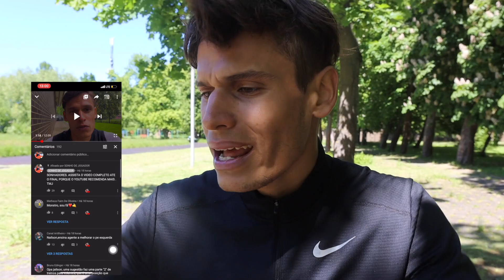EVOLUINDO 90% SUA PERNA ESQUERDA COM ESTE TREINAMENTO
Olá sou o Nailson, jogador profissional há 9 anos. Tenho uma longa história dentro do futebol. Joguei no Santos futebol clube e fui campeao da Copa São paulo, sendo eleito o melhor zagueiro da Competição , já ganhei titulos importantes! Joguei em Portugal durante 3 anos e atualmente defendo o Baltika, na Rússia.

Criei esse canal, para compartilhar treinos, para quem quer evoulir no futebol, e para quem quer se tornar profissional. Também mostro através de VLOGS como é o dia a dia de um jogador profissional aqui na Rússia.